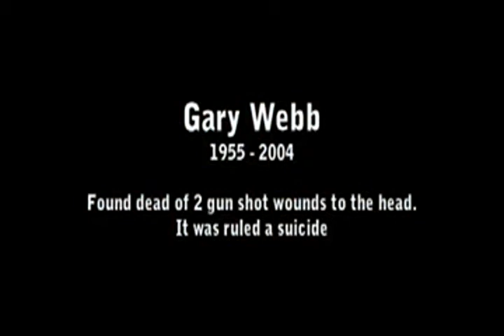Dangerous Awakening & its Hefty Price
The Price of real news reporting is very high.